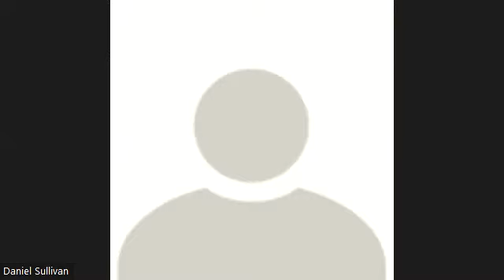IFBB Pro Daniel Sullivan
Episode 139 of "BTM" features IFBB Pro Classic Physique Athlete Daniel Sullivan!

Daniel is 11 weeks out from the Tampa Pro!  After turning pro at the 2021 Team Universe, Daniel has taken some much needed time to re-focus, give his body a break, and work on getting prepared for his pro debut!

Daniel and I have a great conversation on this episode of the podcast, we discuss:  Coach A.J. Sims, advice for becoming a coach in the fitness industry, 2nd place is losing, Beachside Supplements, and more!

Also, please share this episode on your Instagram stories!

"Remember, behind the muscle, there's always a story!"